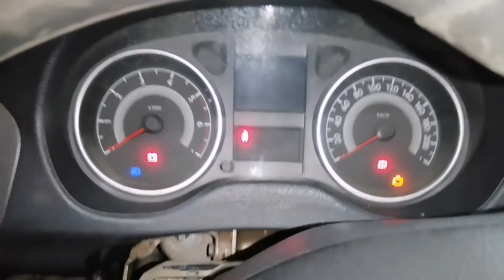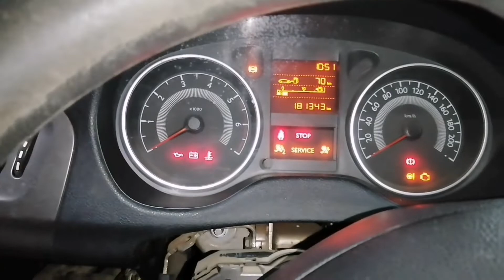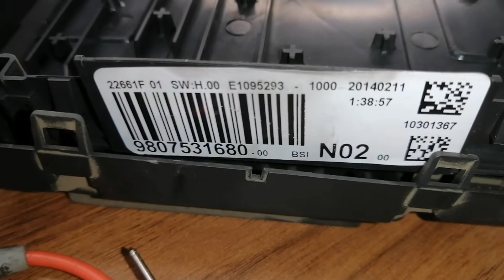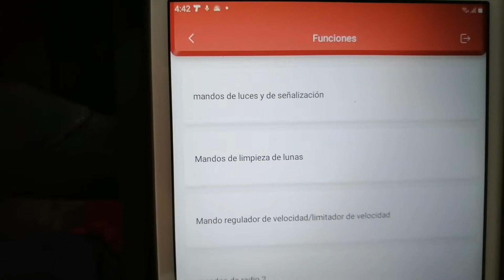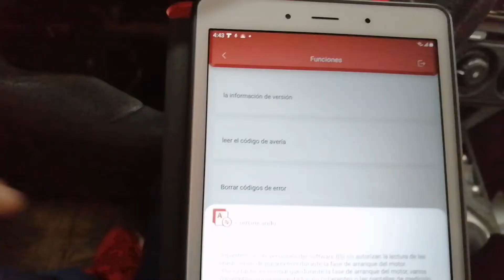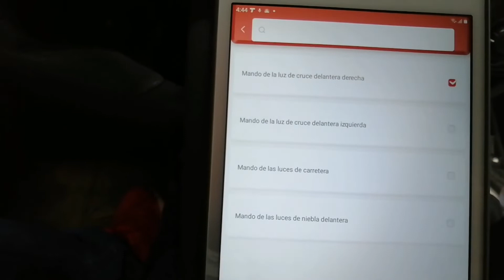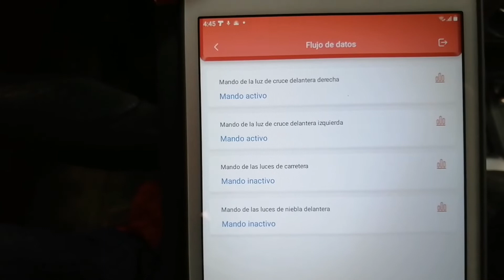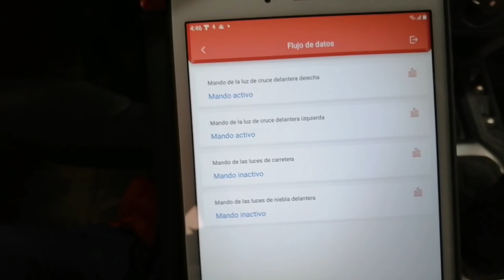Luces bajas no encienden Peugeot 301 por problema en Bsi y parámetros de funcionamiento con escaner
Bsi de Peugeot 301 con daños internos lo que provoca que no se puedan activar las luces bajas o luces principales, esto puede afectar un solo lado o bien los dos lados al mismo tiempo